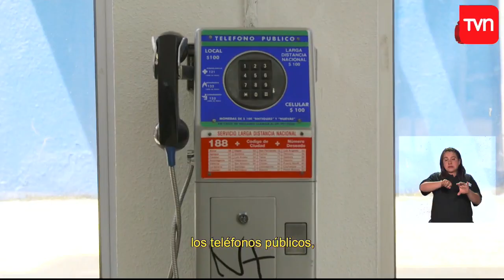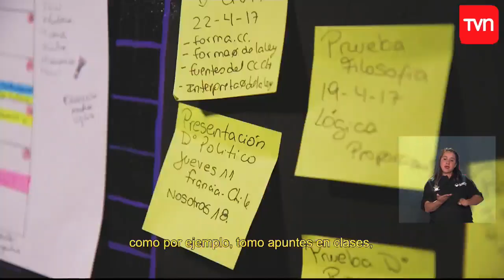La historia de la joven sin brazos que quiere convertirse en abogada | Teletón 2017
Constanza nació sin brazos, pero eso no ha sido un impedimento para lograr todas sus metas, aún cuando un accidente estuvo a punto de truncar todos sus avances.

¿Chileno en el extranjero?